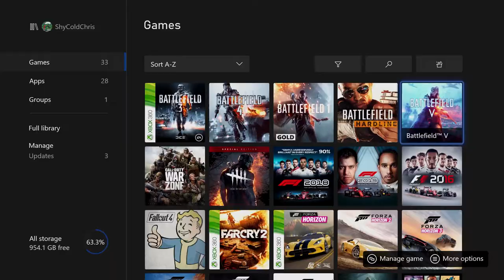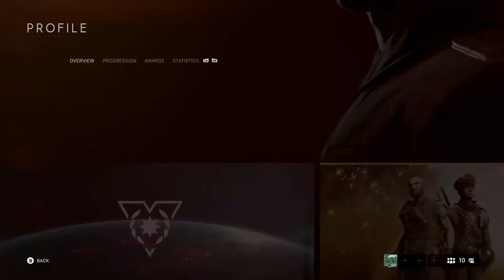i haven't played this game in MONTHS....